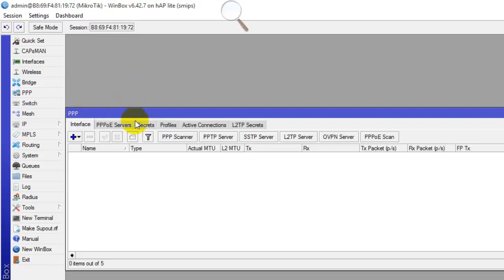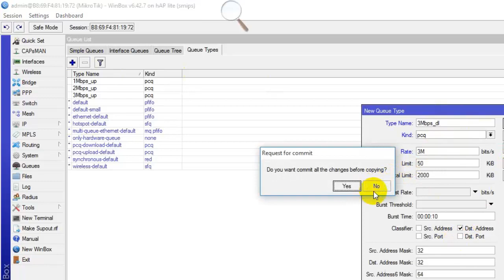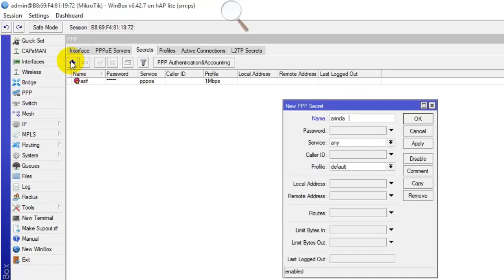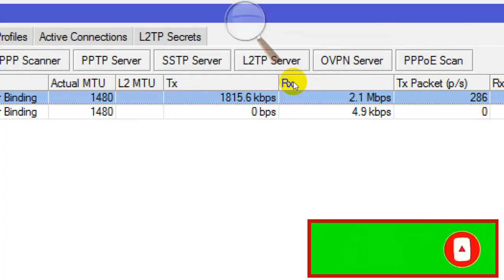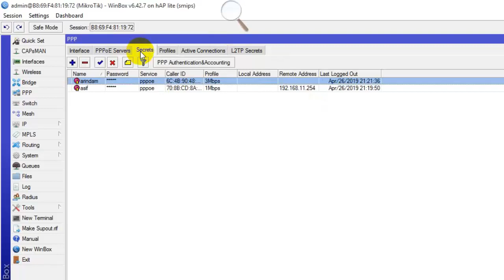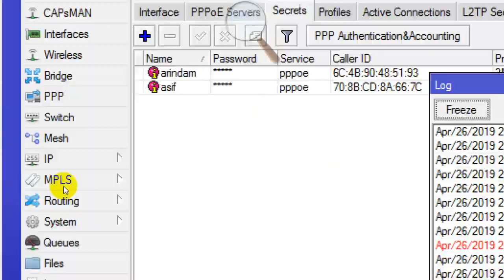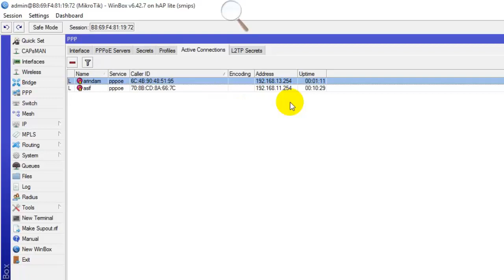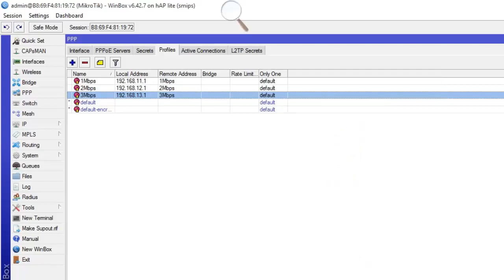08 Class PPPOE server configure with Mikrotik | Full ISP Setup With MikroTik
08 Class PPPOE server of Mikrotik |  Full ISP Setup With MikroTik.

How to configure mikrotik PPPOE server
 PPPOE server with mikrotik

01 Class Mikrotik OS  Vmware Installation in PC  and Configuration  Step by Step
How to Mikrotik OS  Vmware Installation in PC  and Configuration .
Class 01 Basic Virtual Machine Installation MIkrotik Os Installation
See full Videos . I will show you step by step .

*** ANTI-PIRACY WARNING ***
This content is Copyright to Virtual Home Tutor.  Legal action will be taken against those who violate the copyright of the following material presented!
Category